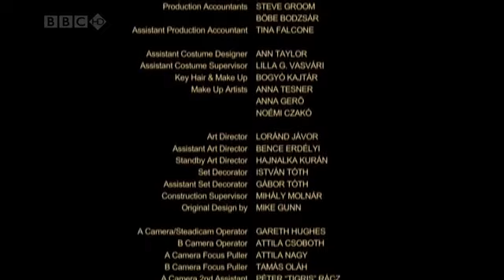Robin Hood 2x09 Lardner's Ring